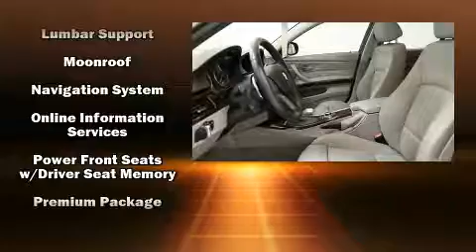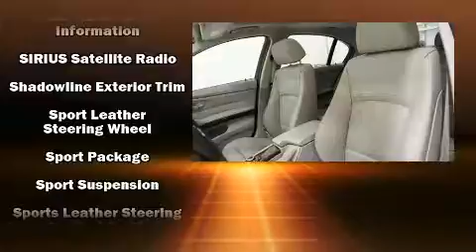2011 BMW 328i Sedan 328i in Houston, TX 77002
Step into the 2011 BMW 328i. With fewer than 50,000 miles on the odometer, this 4 door sedan prioritizes comfort, safety and convenience. Under the hood you'll find a 6 cylinder engine with more than 230 horsepower, and for added security, dynamic Stability Control supplements the drivetrain. Top features include power front seats, leather upholstery, an automatic dimming rear-view mirror, heated seats, heated door mirrors, rain sensing wipers, cruise control, and air conditioning. For drivers who enjoy the natural environment, a power moon roof allows an infusion of fresh air. Passenger security is always assured thanks to various safety features, such as: head curtain airbags, front side impact airbags, traction control, brake assist, anti-whiplash front head restraints, ignition disabling, an emergency communication system, and 4 wheel disc brakes with ABS. This car was designed with safety in mind, allowing you to drive with even greater assurance. It also arrives with a Carfax history report, providing you peace of mind with detailed information. Our sales staff will help you find the vehicle that you've been searching for. We'd be happy to answer any questions that you may have. Please don't hesitate to give us a call.